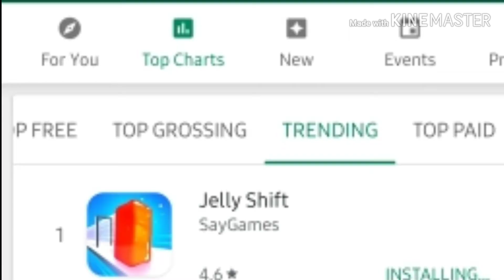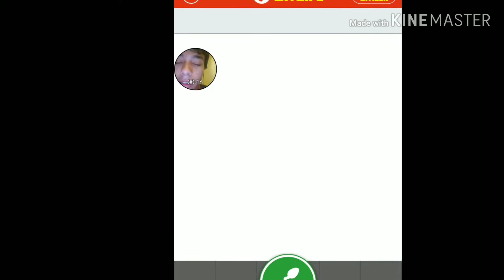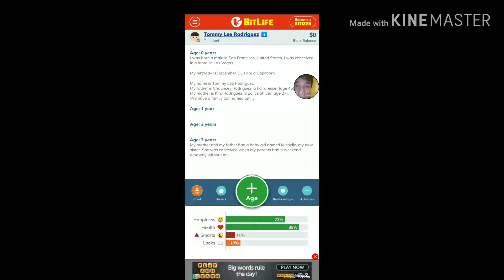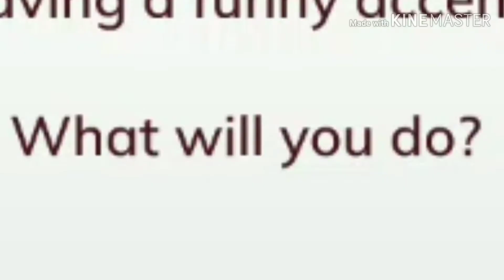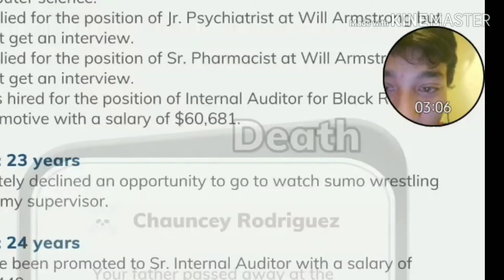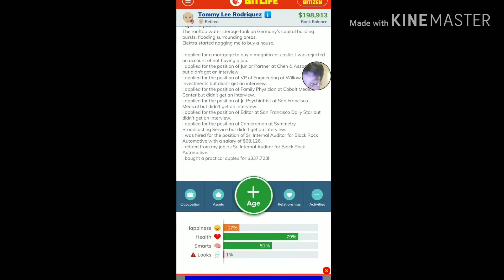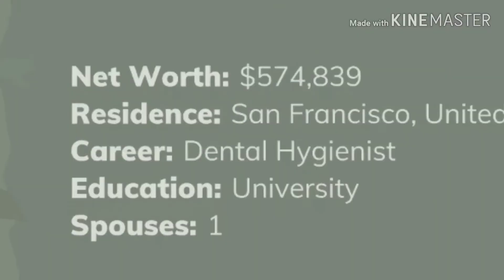Playing The Three Trending Moblie Games in 2019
We play jelly shift, bit life, meteor Hammer IO, won my first Io game tho! Let's get this to 10 likes and show me you want more! Have a good flish day.
Gonna be changing the schedule till i can afford to do a video a day ill be uploading just not as much but the videos will come out good still
My mic I use Clip On Lapel Microphone Hands Free Wired Condenser Mini Lavalier Mic 3.5mm. Add it to your wishlist!

Look at the flish website!
First episode of 2.0 update

add me on tweeter re. if you guys wanna talk text me I'll answer  (@Flish34964471)

If your a content curator
here is a link to tubemate to help you with key words and getting good topics on your videos